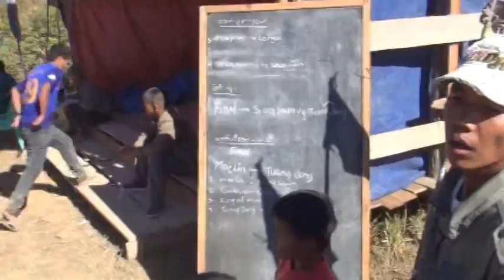A 6 Veina Siangsawn Sang naupang kimawlna-2